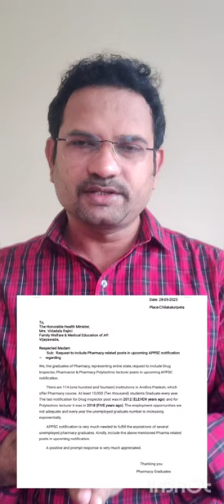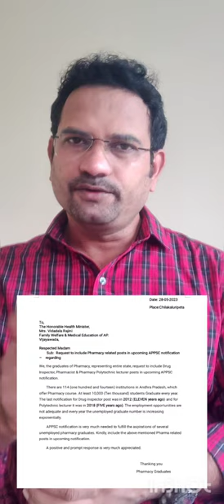APPSC NOTIFICATION - Drug inspector, Pharmacist, Polytechnic lecturer etc..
Representation submitted to APPSC Chairman & Health minister